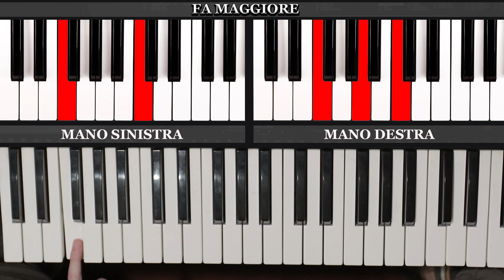Tutorial Pianoforte ➔ "A Natale Puoi" - CANZONI PER NATALE [Accordi Facili ITA]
🎸 Impara a suonare la chitarra con Academy Chitarra Digitale in promo del 50% fino a stasera

⭐️⭐️⭐️⭐️⭐️ +2500 Studenti di chitarra soddisfatti che hanno imparato a suonare le loro canzoni preferite! Guarda le recensioni sul sito